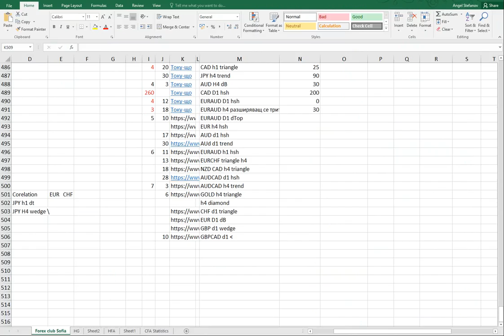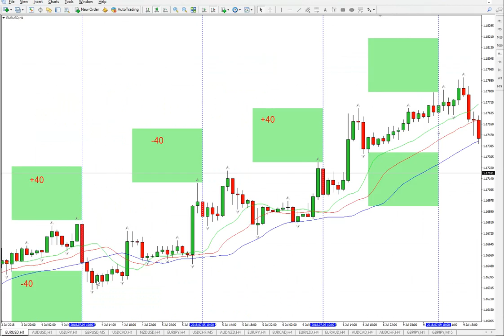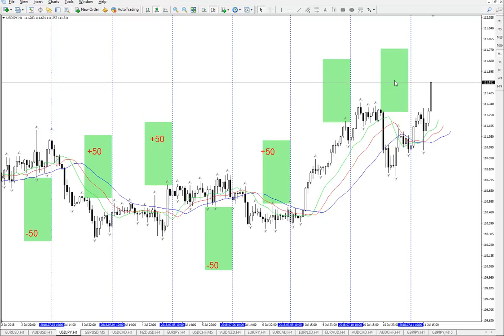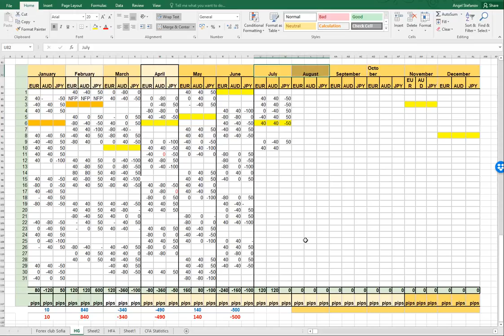11/7/18 Chaos Grid